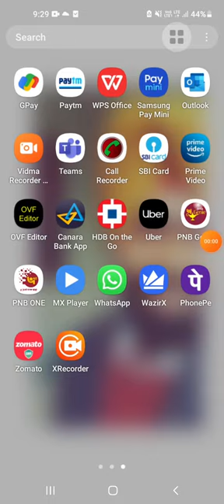FEATURE OF PNB ONLINE APPLY CREDIT CARD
pnb new video || apply new credit card  || banking ||credit card ||pnb new feature ||how to apply credit card online|| easily get credit card of pnb